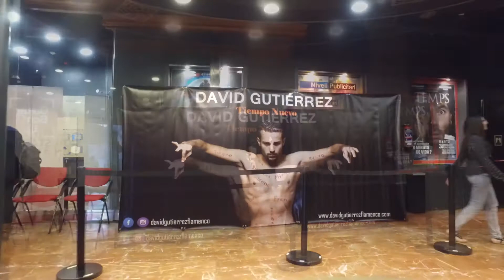Barcelona Flamenco Ballet TIEMPO NUEVO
Una producción del bailaor David Gutiérrez, un espectáculo comercial e innovador, que marca desde la tradición y la música más actual un nuevo concepto en el flamenco.

Un cuerpo de baile que acompaña al bailaor en gran parte del espectáculo consigue dar un nuevo aire fusionando el jazz y el contemporáneo con el flamenco.

Una pieza fundamental de ‘Tiempo Nuevo’ es su elenco de nueve músicos, que con nuevas melodías y composiciones, dan a este espectáculo una nueva esencia musical. Todos ellos conforman un nuevo concepto que conserva la tradicionalidad y crea un ‘Tiempo Nuevo’ en el flamenco.